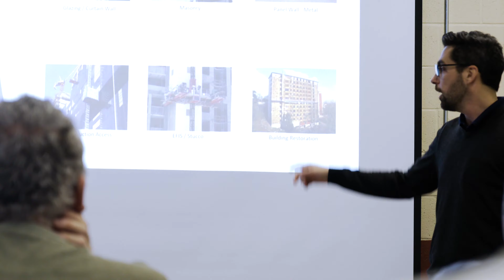Fraco | Vidéo Corpo